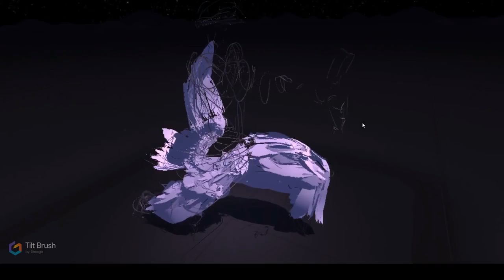Ryu (Street Fighter) HADOUKEN!!! - Tilt Brush - VR Painting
In celebration of the 2016 Evo Championship and because you asked for it!

Ryu from Street Fighter series painted in virtual reality while performing a HADOUKEN!!!

HTC Vive with Google Tiltbrush
You decide what we draw next!